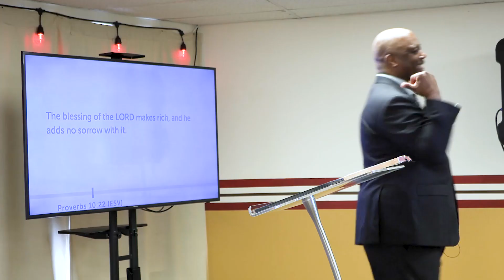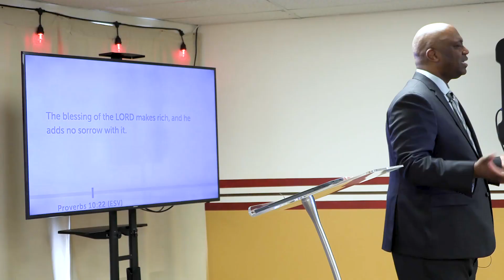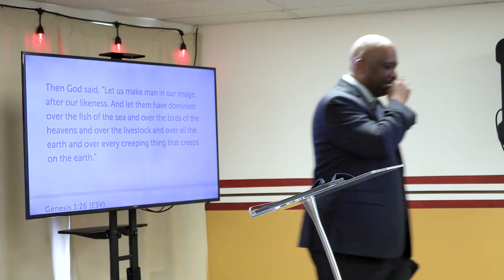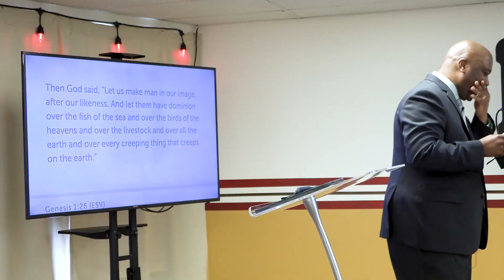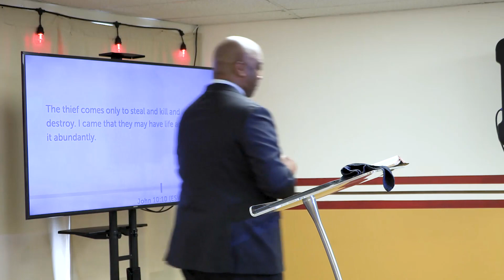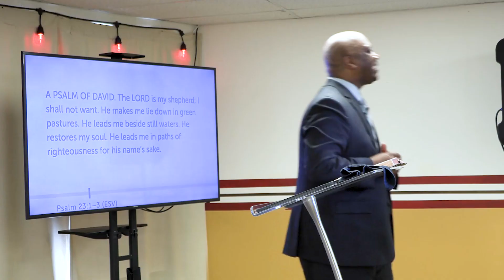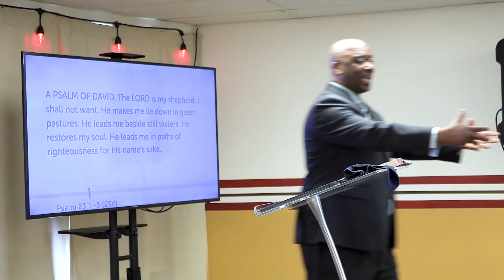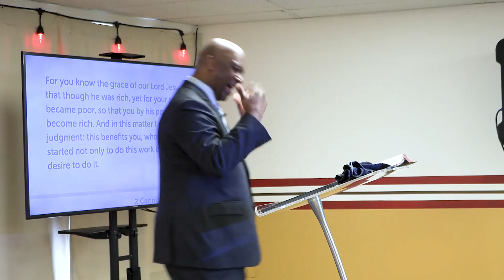Living in THE BLESSING | Pastor DeWayne L. Wright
Visit us online every Sunday at 10 a.m.

If you would like to worship with us in person, register to attend 10am Sunday service